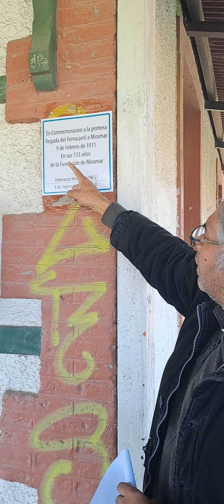develacion de la placa en estacion de trenes miramar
El ferrocarril en Miramar
Hoy cumplimos con la ordenanza 198/21 que recuerda la primera llegada del tren a Miramar.
Este es el mes del aniversario de la ciudad y consideramos más que justo realizar este reconocimiento.
El ferrocarril fue un tremendo impulso para el turismo de la ciudad y aquel 24 de febrero del 1911 de acuerdo a la foto el anden estaba lleno de gente. Nos queda por lo menos  el recuerdo de un hecho tan importante.